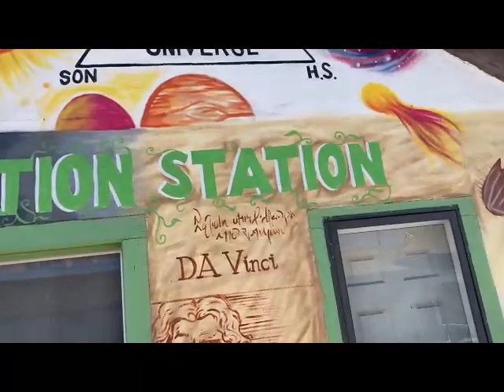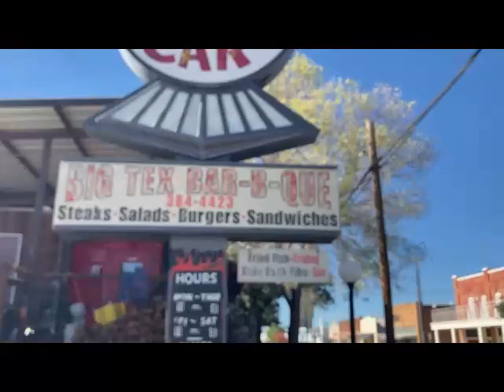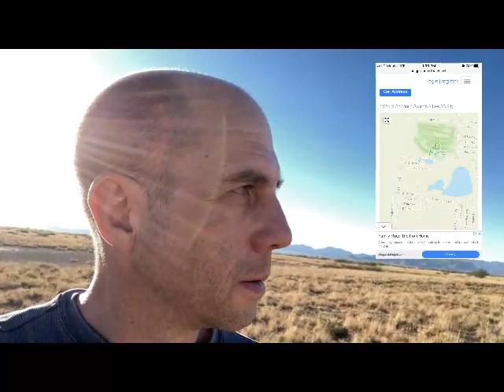RE-VOLVE Off-Grid_Willcox AZ_Staking the site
This is the second site of two somewhat random purchases in Cochise county Arizona. The idea is to build an off-grid architectural experiment with as many local and reused materials that make sense; keep it affordable and possibly re-saleable without sacrificing the objective of furthering living through architectural experimentation.